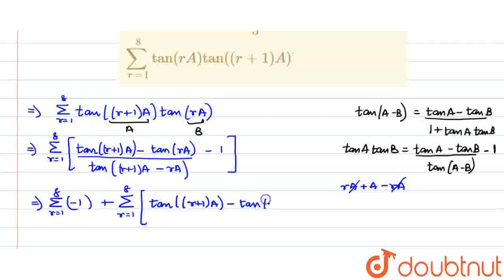If A=pi/5,\nthen find the value of sum_(r=1)^8tan(r A)tan((r+1)A)dot | CLASS 12 | TRIGONOMETRIC ...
If A=pi/5,\nthen find the value of sum_(r=1)^8tan(r A)tan((r+1)A)dot
Class: 12
Subject: MATHS
Chapter: TRIGONOMETRIC RATIOS AND TRANSFORMATION FORMULAS
Board:IIT JEE

👉 Have Any Query? Ask Us.